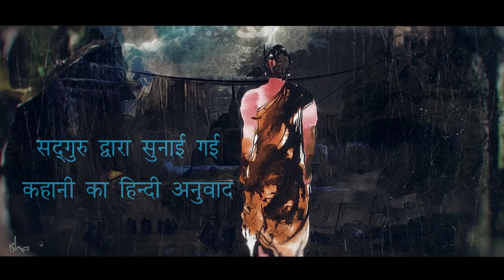गौतम बुद्ध के आत्मज्ञान की कहानी - बुद्ध पूर्णिमा. The Story of Gautam Buddha's Awakening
बुद्ध पूर्णिमा का क्या महत्व है? सिद्धार्थ गौतम एक बुद्ध कैसे बने? सद्‌‍गुरु गौतम बुद्ध के जीवन की सबसे महत्वपूर्ण घटना का वर्णन अपनी अंतर्दृष्टि के साथ कर रहे हैं।